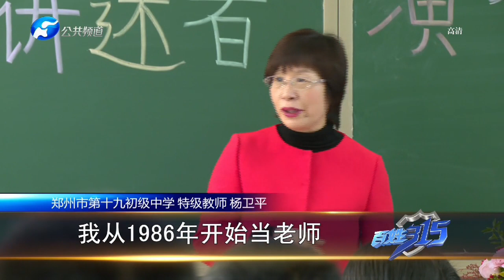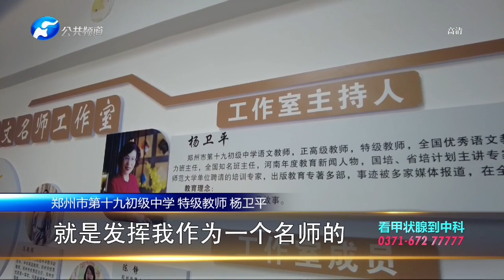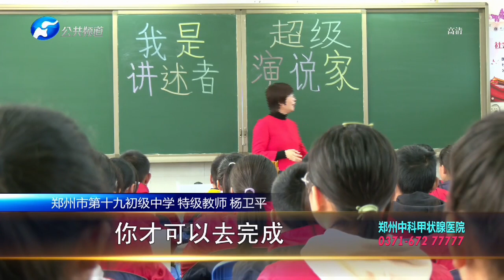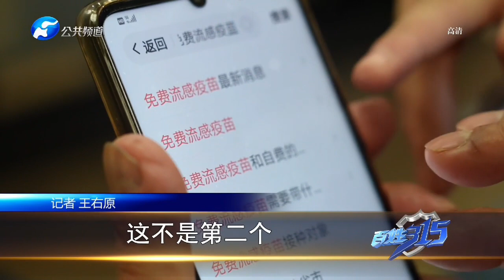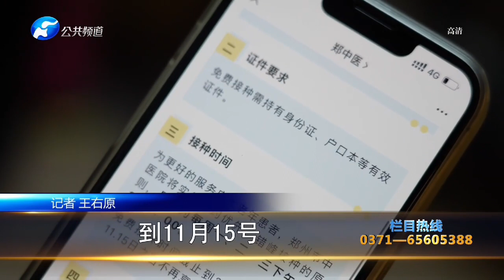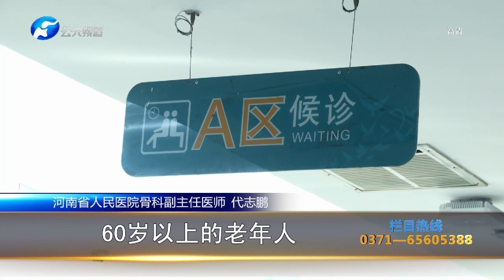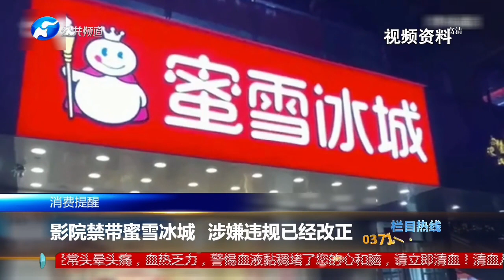《百姓315》 20221012：三尺講台“老將”校園裏有新“家”，呵護自身健康預防關節“炎”重